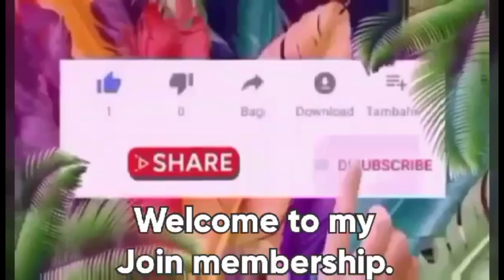My lovely cut video